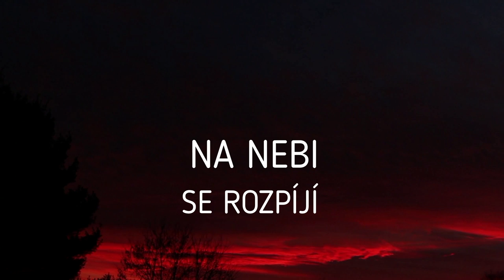SVĚTY - Tuláci (Official Lyric Video)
Světy - Tuláci

Text:
Z komínů se vytrácí,
zmizí nám v oblacích,
na nebi se rozpíjí,
po čase se rána nebojí.

Ve slovech se zrcadlí,
přání na mořském dni,
kde v hloubkách opiti tmou,
až hvězdy se pro nás zažehnou.

Usíná u vína, nad listy rozjímá,
usíná u vína dívka nevinná,
váhá, když se ke dni propíjí,
zda po ránu to, všechno nezmizí.

Večer si povídá,
s oblibou je záhadná,
nad svící dva tuláci,
náš plamen po nocích skotačí.

Se zájmem a potají,
za šera si šeptají,
jen mlčky a s pokorou,
když zpátky se vrátit nemohou.

bandzone: bandzone.cz/svety

Ondřej Hlaváček - zpěv, elektrická kytara
Daniel Krupička - bicí
Vojtěch Král - klavír
Rostislav Růčka - elektrická kytara
Štěpán Koníček - baskytara

autor hudby a textu: Ondřej Hlaváček
recording: Michal Navrátil
nahráno ve studiu Fabrika 2020
video: Ondřej Hlaváček